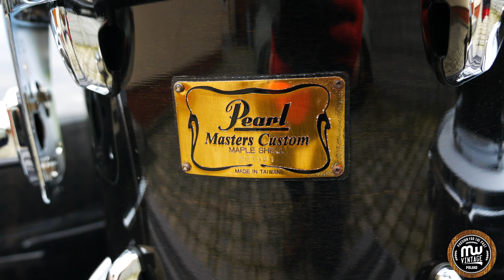MW-Vintage.pl - Pearl Masters Custom MMX 22”, 10", 12", 14", 16" Black Mist Quick Review 4K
MW-Vintage.pl - Pearl Masters Custom MMX 22”, 10", 12", 14", 16" Black Mist